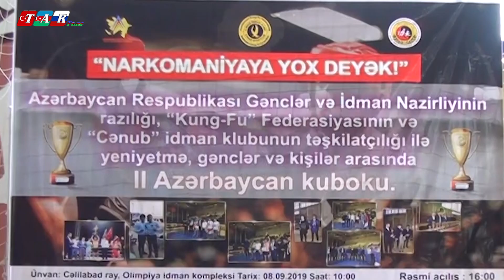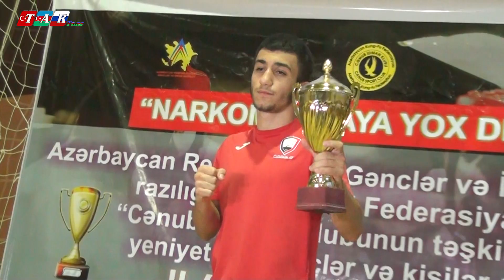Celilabadda Kung-Fu uzre II Azerbaycan kuboku kecirildi